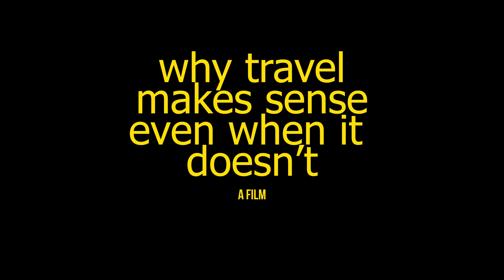Why travel makes sense even when it doesn't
A movie about our recent trip to Seattle and Vancouver and why I find myself travelling even when it doesn't make sense sometimes.

GEAR I USED:
Best Budget Filmmaking Camera
Best Budget Travel Lens
Compact Shotgun Microphone
Wireless Mic
Lens Filter
Budget Travel Tripod

MUSIC
Half Close Your Eyes - Joya

Give Up - Layup
Together - Layup

Cold Light of the Day - Across the Great Valley

0:00 Chapter One - The Dilemma
0:30 Chapter Two - The Gear
1:14 Chapter Three - Seattle
3:20 Chapter Four - Vancouver
4:26 Chapter Five - Fragments and Whys